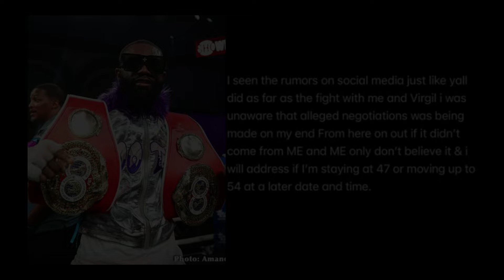PACQUIAO Babasagin Sana ang Undefeated Record! Jaron Ennis Kahihiyan ang Inabot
manny pacquiao